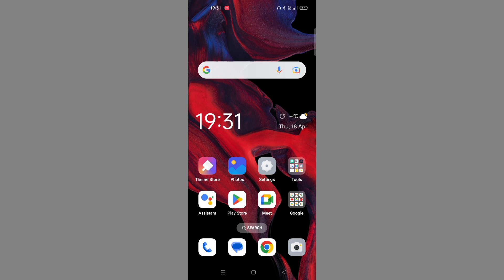Realme 12 5G Me Auto Call Recording Setting ON Kren l How To Use Auto Call Recording